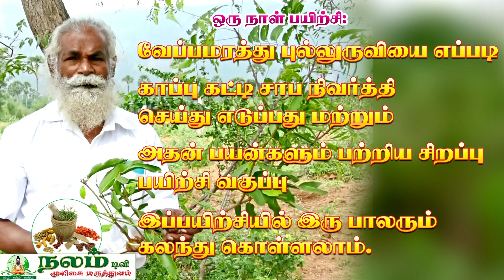இலவச மூலிகை சிறப்புபயிற்சி முகாம் அம்மாவாசை ஞாயிற்றுக்கிழமை முன்னிட்டு 23.02.2020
மூலிகை மருத்துவம்  மேலும் பல சித்தமருத்துவ தகவல்களை பெறுவதற்கு ஐயா பிரம்மஸ்ரீ கோவிந்தன் அவர்களை தொடர்பு கொள்ள சுவாமி சிவானந்தா சித்த வைத்தியசாலை  மம்சாபுரம் பேரூராட்சி ஸ்ரீவில்லிபுத்தூர் தாலுக்கா விருதுநகர் மாவட்டம்.‌  செல்:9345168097,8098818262 இந்த முகவரியில் தொடர்பு கொள்ளலாம்